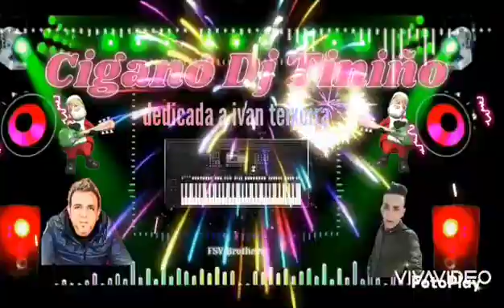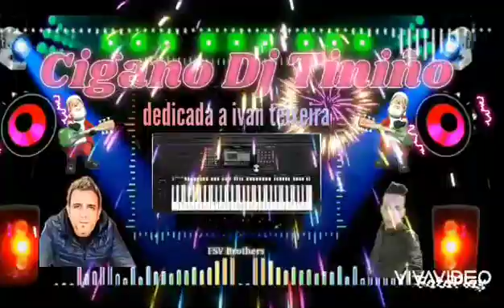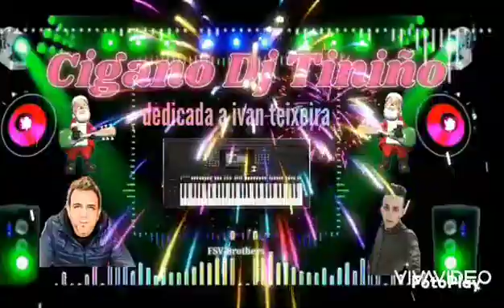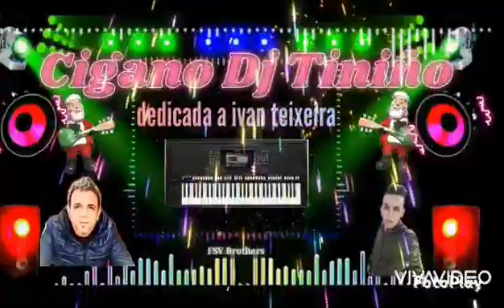🎹cigano dj tiniño🎹 dedicada a ivan teixeira👍